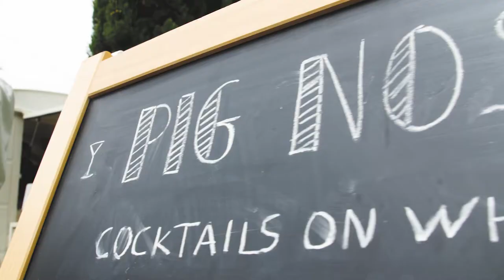Pig Nose at Thessaloniki Street Food Festival